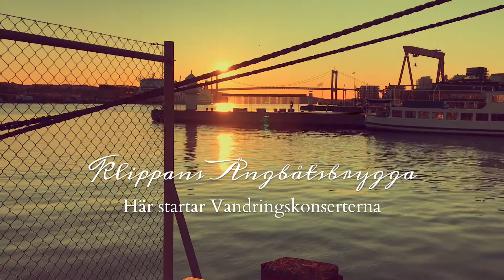FRONTSIDE TV #11 - FRONTSIDE mönstrar på Ostindiefararen Götheborg!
FRONTSIDE
Gothenburg International Chamber Music Festival
16-19 januari 2020
For Open Minds

Med FRONTSIDE vill vi beröra på djupet med makalös kammarmusik, framförd i nya och kittlande konsertformat.

Vårt mål är att presentera en lustfylld musikalisk mötesplats för alla sinnen, formad av en ambition att förse kammarmusikälskaren med det bästa av det bästa från det redan kända och samtidigt lyfta fram det gömda och tidigare okända.

Möt Peter Alexandersson, VD Svenska Ostindiska Companiet, och hör mer om Vandringskonserterna på Ostindiefararen Götheborg!

Film: LUMIÈRE LIINASON
Bilder Ostindiefararen Götheborg: SVENSKA OSTINDISKA COMPANIET

FRONTSIDE
16-19 januari 2020
For Open Minds